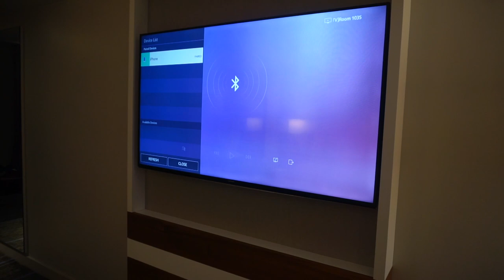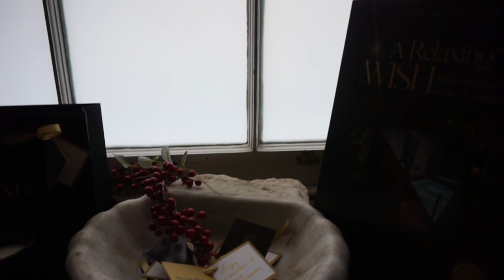NEW YEARS VLOG| STAYCATION,GIRLS NIGHT IN, HOTEL ROOM TOUR, LUXURY SPA & MORE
Happy New Year hun!! I hope you had a lovely start to the year and looking forward to the rest of  2022. I celebrated my nye at the Doubletree by Hilton in Tower Bridge and had the best massage and relaxation time at AIRE Ancient Bath the next day.  I literally had the best time and wanted to share some moment I captured with you.

FILMING / YOUTUBE EQUIPMENTS
Ring light
Budget Friendly Microphone
Memory Card

NEW YEARS VLOG| GIRLS NIGHT IN, HOTEL ROOM TOUR, LUXURY SPA & MORE